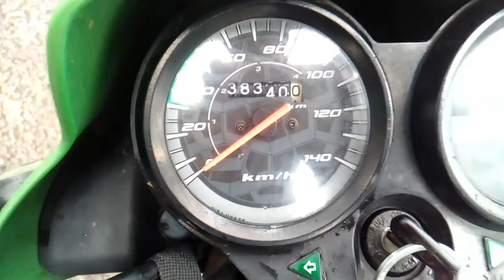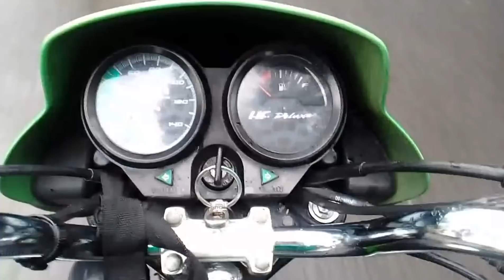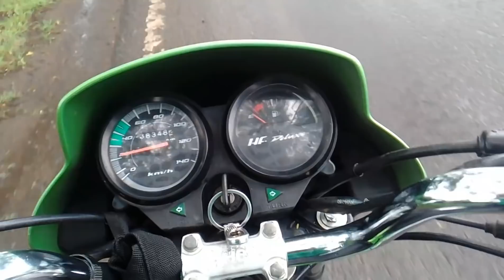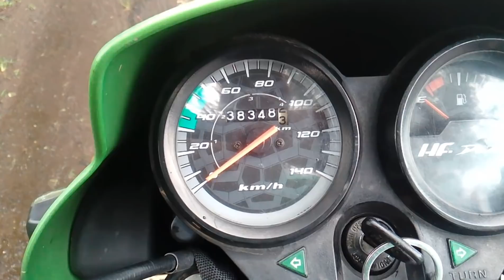Hero HF Deluxe Mileage Test